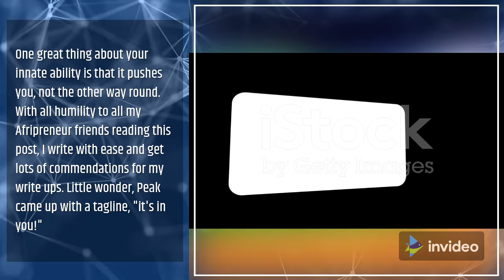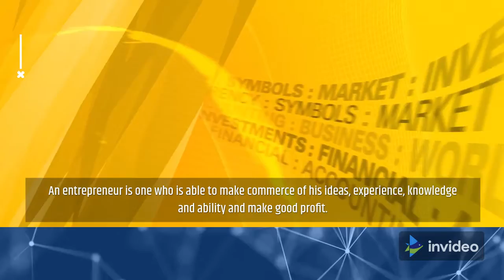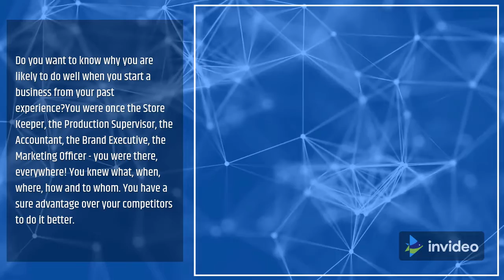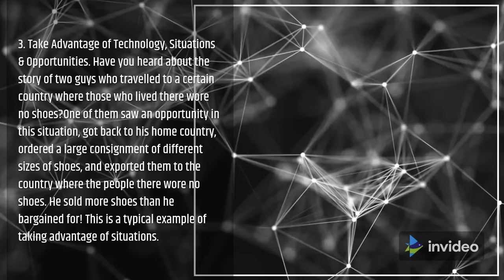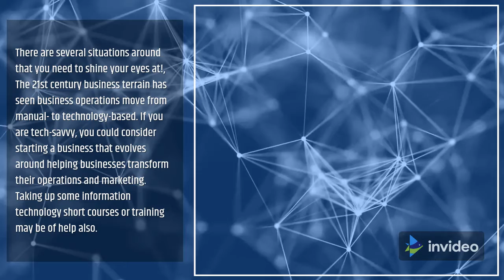Top 3 Ways You Can Generate Ideas for a New Business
1. Start a company that develops your innate skills. Built-in capabilities help you do things with ease. I often hear people say, "How are you feeling?" Built-in abilities help you do things better, faster, and more "naturally" than others. Help you get things done easily!

When I was young, I knew I would do well as a writer! It was so reassuring that my mother called me "akowe-kowura". I never tire of writing - it's not all bullshit. But I love it! I love making good, convincing copy, and I immediately fell in love with copywriting.

One of the great things about your innate ability is that it pushes you, not the other way around. With all humility towards all my African friends reading this post, I write with ease and have received many compliments for my writing. No wonder Peak came up with the slogan: "It's in you!"

Looking for a business idea? It's in you!

Make this your job now!

From my story so far, highlight 10 potential ventures I could start by looking at my innate skills. The answers to these questions can help you and our fellow African entrepreneurs!

2. Turn your experience or knowledge into a profitable venture.

Instead of asking, "What business can I start that will make a quick profit?", turn your experience or practical knowledge into a profitable venture!

An entrepreneur is someone who can bring his ideas, experience, knowledge and skills and make a good profit.

What do you know? What skills have you acquired recently? What training do you do? What's your experience? Did you know that there are people waiting to serve what you have?

As I told the seminar attendees, there is money in the air - a lot! Offer a certain type of business that people need and the money will come. It's called service! Cash responding service!

Why spend 15 quality years with an airline and say you have no business idea? If you can't afford to own an airplane, why not have an agent? To my knowledge, there is additional business in the airline/hotel business - there is only one car rental business.

Want to know from your previous experience why you tend to be successful when starting a business? You've been a warehouse keeper, production manager, accountant, brand executive director, marketing director - you've been everywhere! He knows what, when, where, how and to whom. You have a definite advantage over your competitors to do better.

Now my friend. What do you have? It could be knowledge or experience you have somewhere. Your answer could be a seed waiting to bloom. Sit down with friends and/or family to discuss this. This gives you several options in the long run. Then research your 3 awesome ways to see which one works best.

3. Take advantage of technology, situations and opportunities.

Do you know the story of two boys who travel to a certain country where the people don't wear shoes? One of them saw an opportunity in this situation, returned to his homeland, ordered a large shipment of various sizes of shoes and brought them to a country where people there do not wear shoes. He sold more shoes than agreed! This is a typical example of situational use.

There are situations when your eyes need to be lit!

In the business field of the 21st century, business activities have shifted from manual to technology. If you're familiar with technology, consider starting a company focused on helping companies transform their operations and marketing. Short courses or IT training can also help.

Today, for example, in Nigeria we see the central bank implementing a cashless payment policy. This is an opportunity you may want to win with many mobile money carriers and dealers everywhere. There are a number of guidelines of this nature that create an immediate business opportunity. Take advantage of them.

When generating a business idea, you have to be very sensitive and pay attention to your surroundings. Go with an open mind. Realize that anything and everything is possible.

Entrepreneurs are opportunists! You take advantage of opportunities. While others complain about a situation, entrepreneurs celebrate. It's time you stopped being a chair critic - take a step forward to turn the challenge around.

You need a business idea? I think you already know what to do!